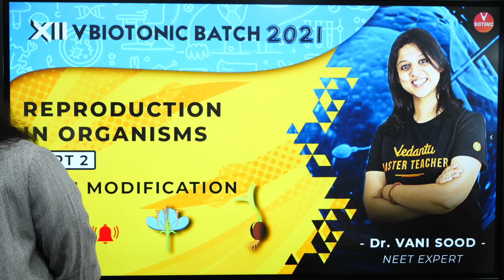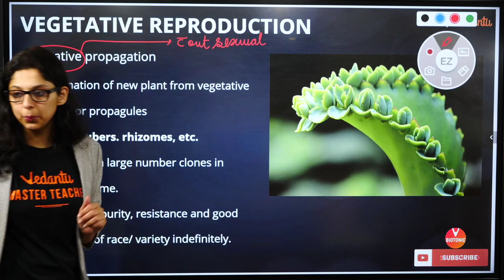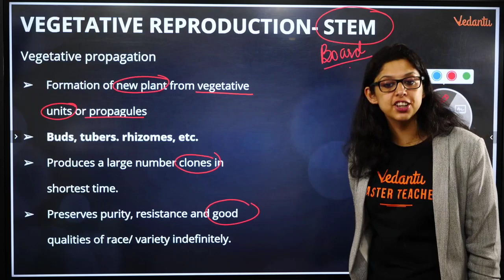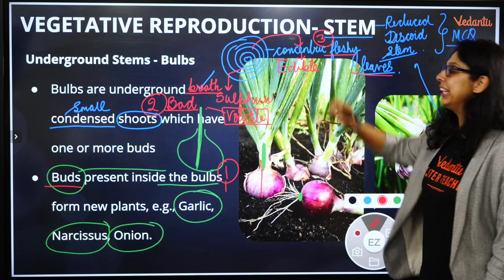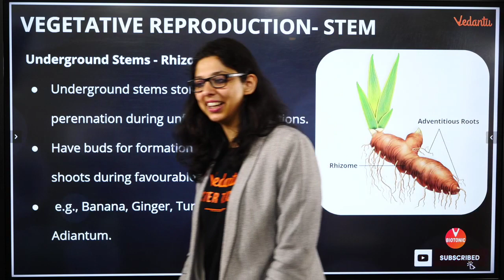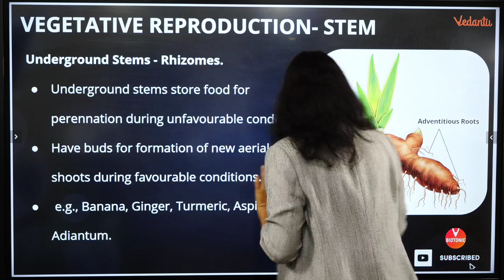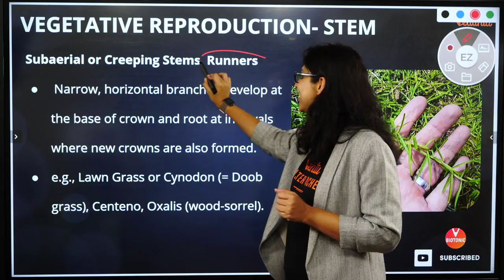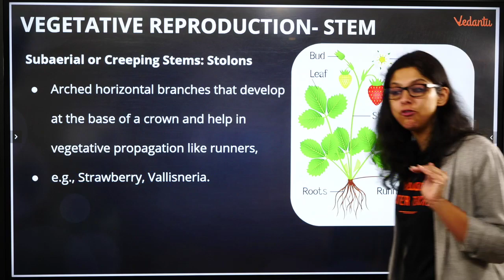Reproduction in Organisms Part-2 | Stem Modification | NEET Biology Class 12 Chapter 1 | Vedantu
Reproduction in Organisms Part-2 | Stem Modification | NEET Biology Class 12 Chapter 1 | NEET 2021 | Dr. Vani Sood | Vedantu. Reproduction in organisms Class 12 Neet Biology & Vegetative Propagation By Vani Ma’am. Modification of stem class 12 & Vegetative reproduction by Vedantu Biotonic. Reproduction in organisms class 12 ncert by Vani ma’am Vedantu biotonic. This session chapter 1 biology class 12 reproduction in organisms video increases your marks in neet biology exam 2021.

In this session, Vani Ma'am will discuss the reproduction in organisms class 12 ncert, which will be helpful for you to crack the neet 2021 exam.
1. reproduction in organisms class 12
2. biology class 12 chapter 1
3. reproduction in organisms
4. chapter 1 biology class 12
5. 12th biology chapter 1
6. biology chapter 1 class 12
7. reproduction in organisms class 12 ncert
8. Vegetative reproduction
9. stem modification
10. types of vegetative reproduction
11. modification of stem
12. reproduction in organisms class 12 neet
13. reproduction in organisms class 12 vedantu
14. reproduction in organisms neet vedantu
15. reproduction in organisms by vani mam